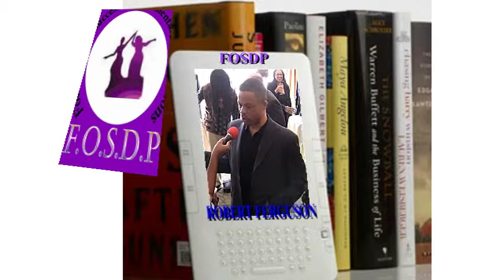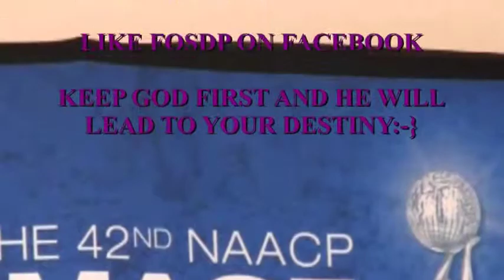ROBERT FERGUSON 42ND NAACP IMAGE AWARDS NOMINEES LUNCHEON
Like video if you like -ROBERT FERGUSON

The viewing of this clip by website visitors is only permissible for personal use; copying, commercial use, distribution, broadcast, download, additional use or transfer is expressly prohibited.

FOSDP was invited to cover the 42nd NAACP IMAGE AWARDS Nominees Red carpet Luncheon at the Beverly Hills Hotel. Hosted by Affion Crockett (Actor /Comedian) 42nd NAACP IMAGE AWARDS NOMINEES LUNCHEON: Honors those nominated for their outstanding achievements in television, recording, literature, and motion picture.